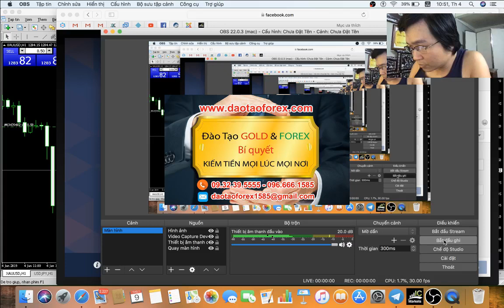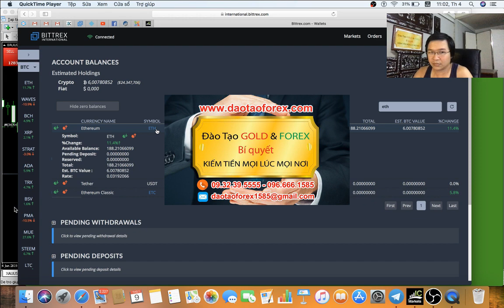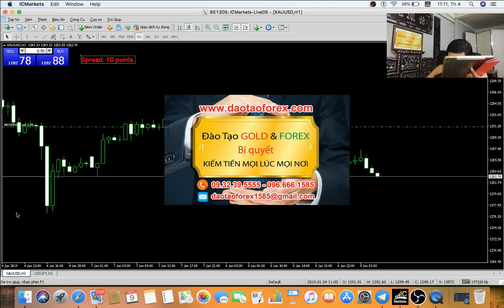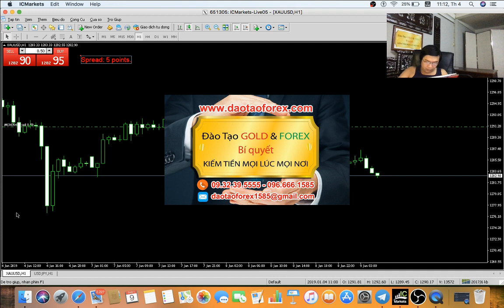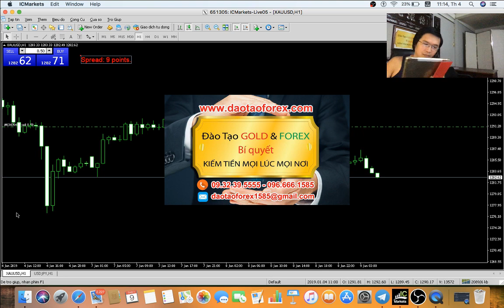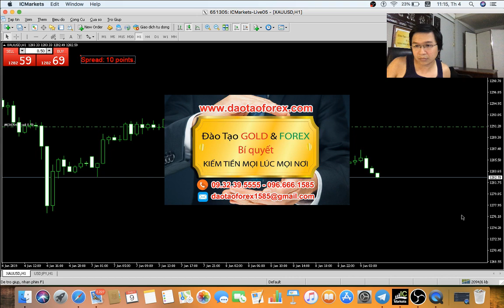FOREX TOÀN BỌN LỪA ĐẢO ĐEM DEMO ĐI LÙA GÀ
Thực chiến Forex cái cở để bọn không thể giao dịch Forex đi lùa gà trên thị trường Forex này, chúng nói với nhà đầu tư Forex sẽ giao dịch trực tiếp, song thức tế những kẻ này toàn tư vấn chiến lược Forex bằng mồm, hoặc ngồi dùng tài khoản demo rồi đưa ra nhận định vớ vẩn buy và sell cho nhà đầu tư Forex vào lệnh.

HỌC ĐẦU TƯ FOREX ĐÁNH TIN NON-FARM 04/01/2019

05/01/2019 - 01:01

Nếu lênh giao dịch Forex nào ăn chúng sẽ tâng bốc dụ dỗ nhà đầu tư Forex học của chúng, hoặc không sẽ mở tài khoản dưới link IB, cũng như nếu có thể sẽ bán robot cho nhà đầu tư Forex. Đây chính là cả một quá trình mà bản thân rất nhiều nhà đầu tư Forex bị những kẻ dụ dỗ thực chiến Forex này thuốc, mà bản thân chúng không bao giờ chứng minh được giá trị của chúng có thể tồn tại, hoặc những gì chúng đưa ra cho nhà đầu tư Forex chúng có trực tiếp vào lệnh trên tài khoản của chúng hay không.

Không những bản thân nhà đầu tư Forex không thấy được tài khoản của chúng là live hay demo, cũng như tính xác thực những chiến lược Forex tại những buổi thực chiến Forex lùa gà này chúng để xác minh. Mà chỉ thấy tài khoản của nhà đầu tư Forex sẽ càng lúc càng teo tóp khi tham gia giao dịch Forex khi tham gia học của những kẻ này.

Bản thân nhà đầu tư Forex phải hiểu rằng mói giá trị trên thị trường Forex, không thế nói mồm mà ra, các giá trị thực chiến Forex hay bất cứ một giá trị nào trên thị trường Forex chúng ta phải thấy được cơ sở bằng chính tài khoản giao dịch Forex, cũng như khi thực chiến Forex người đứng ra chia sẻ phải chứng minh giá trị bằng chính tài khoản, cũng như những giao dịch của họ trực tiếp để chúng ta theo dõi, đó mới gọi là thực chiến Forex.
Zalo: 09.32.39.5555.